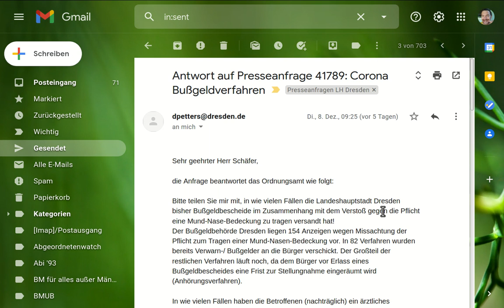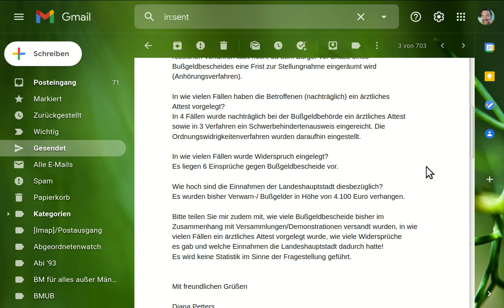Antwort auf Presseanfrage: Bußgelder für Missachtung der Maskenpflicht in Dresden seit April 2020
Fragen und Antworten im Vollzitat:

die Anfrage beantwortet das Ordnungsamt wie folgt:

Bitte teilen Sie mir mit, in wie vielen Fällen die Landeshauptstadt Dresden
bisher Bußgeldbescheide im Zusammenhang mit dem Verstoß gegen die Pflicht eine Mund-Nase-Bedeckung zu tragen versandt hat!

Antwort:

Der Bußgeldbehörde Dresden liegen 154 Anzeigen wegen Missachtung der
Pflicht zum Tragen einer Mund-Nasen-Bedeckung vor. In 82 Verfahren wurden bereits Verwarn-/ Bußgelder an die Bürger verschickt. Der Großteil der restlichen Verfahren läuft noch, da dem Bürger vor Erlass eines
Bußgeldbescheides eine Frist zur Stellungnahme eingeräumt wird
(Anhörungsverfahren).

In wie vielen Fällen haben die Betroffenen (nachträglich) ein ärztliches
Attest vorgelegt?

Antwort:

In 4 Fällen wurde nachträglich bei der Bußgeldbehörde ein ärztliches Attest
sowie in 3 Verfahren ein Schwerbehindertenausweis eingereicht. Die
Ordnungswidrigkeitenverfahren wurden daraufhin eingestellt.

In wie vielen Fällen wurde Widerspruch eingelegt?

Antwort:

Es liegen 6 Einsprüche gegen Bußgeldbescheide vor.

Wie hoch sind die Einnahmen der Landeshauptstadt diesbezüglich?
Es wurden bisher Verwarn-/ Bußgelder in Höhe von 4.100 Euro verhangen.

Bitte teilen Sie mir zudem mit, wie viele Bußgeldbescheide bisher im

Zusammenhang mit Versammlungen/Demonstrationen versandt wurden, in wie vielen Fällen ein ärztliches Attest vorgelegt wurde, wie viele Widersprüche es gab und welche Einnahmen die Landeshauptstadt dadurch hatte!

Antwort:

Es wird keine Statistik im Sinne der Fragestellung geführt.